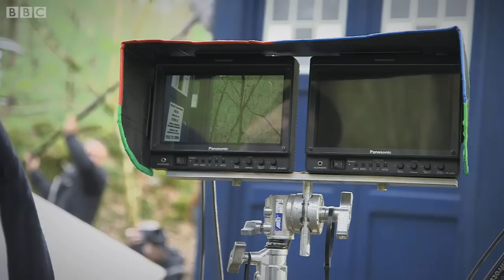Robot of Sherwood - Doctor Who Extra: Series 1 Episode 3 (2014) - BBC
Doctor Who Extra contains scenes from Robot of Sherwood.

Fights, tights and comic delights... It's access all areas as Peter Capaldi, Ben Miller, Mark Gatiss and the team spill the beans on reviving the legend of Robin Hood.